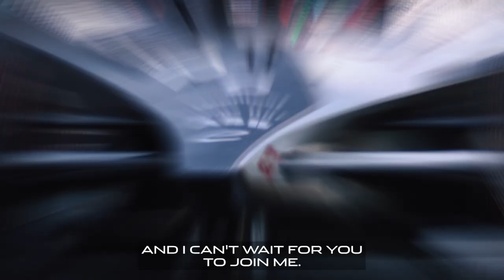Jaguar TCS Racing | A Message From Mitch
A message from Mitch Evans on his future with the team.